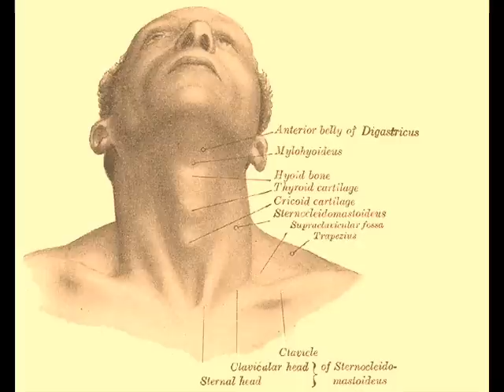Laryngeal Prominence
Learn about your adam's apple. Neck anatomy.